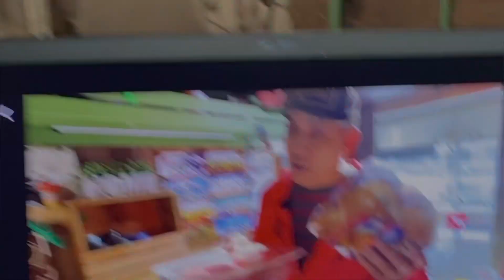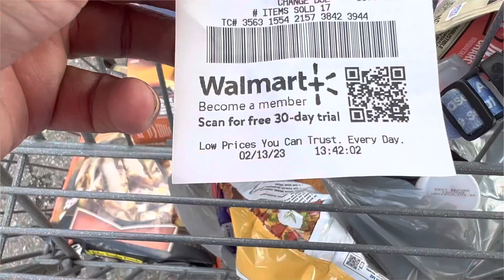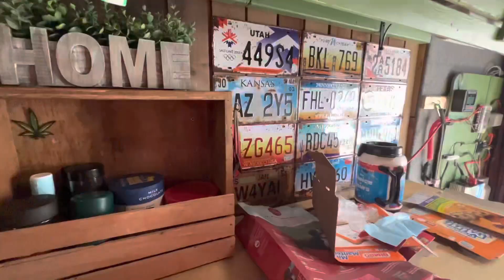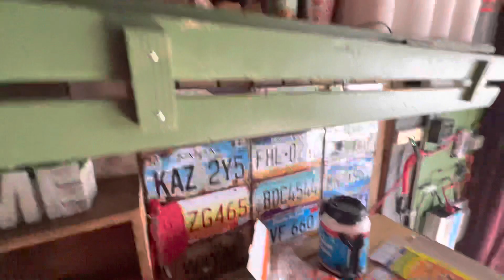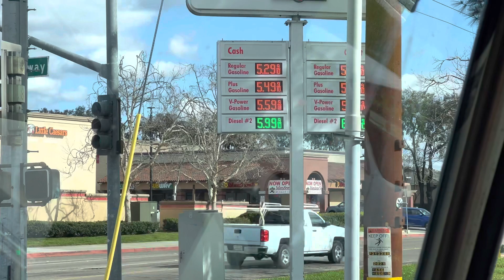Living in my Van/ A day in the life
GrumpyLouie & Pablo the dog take you around town & share random thoughts about everything.

These videos are primarily posted for my own benefit as I plan to look back on them once I finally retire.

Big thanks to the few viewers that have decided to  ride along with me & Pablo The Dog.